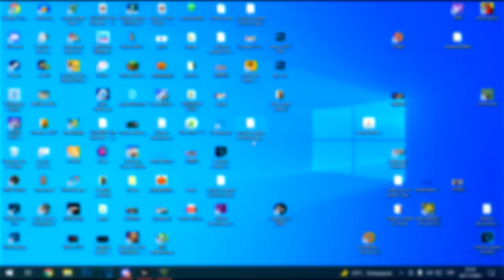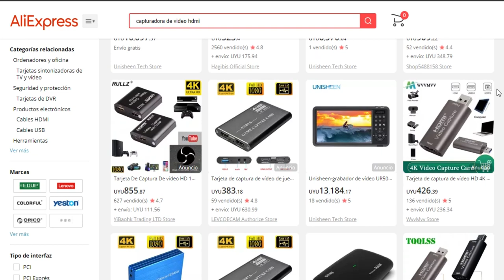La mejor Capturadora de Video HDMI para grabar y transmitir en vivo [Xbox / Playstation| Mr.Noob775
♦En este video veremos la capturadora mas economica de todo mercado libre hdmi
de las tipicas capturadoras chinas pero de buena calidad de las que valen la pena! como siempre lowcost por tan solo 30 dolares♦

۩redessociales۩
▬▬▬▬▬▬▬▬▬▬ஜ۩۞۩ஜ▬▬▬▬▬▬▬▬▬▬
MI PC PRINCIPAL:
8gb de ram ddr3 1333Mhz
240 GB SSD
3.5TB HDD

tiempos/tags INGORAR...
00:00 inicio
01:00 capturadora
01:12 como funciona?
01:26 donde se compra?
01:58 funcion camlink
02:40 como graba?
03:10 como se utiliza?
03:23 pruebas
03:32 GTA 5
06:26 AMERICAN TRUCK SIMULATOR
09:14 CSGO
10:50 MINECRAFT
13:23 final

capturadora
capturadora barata y buena, capturadora barata para nintendo switch, capturadora barata ps4, capturadora barata xbox one, la mejor capturadora para empezar en youtube, la mejor capturadora para empezar en twitch, capturadora usb 2.0, capturadora hdmi usb 2.0, elgato camlink alternativa, capturadora de video generica, shaddowgg, capturadora de video, capturadora de video iphone, la capturadora de video mas barata, capturadora de video para gopro, capturadora de video para sony